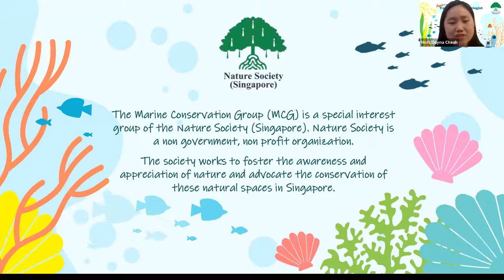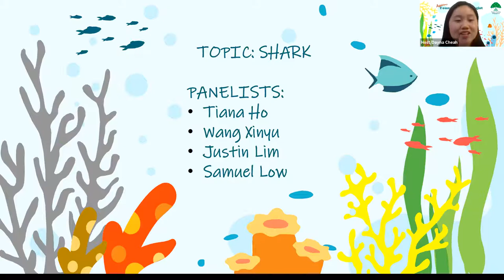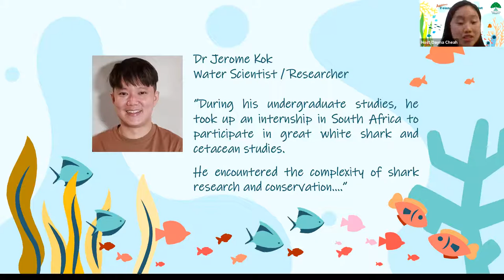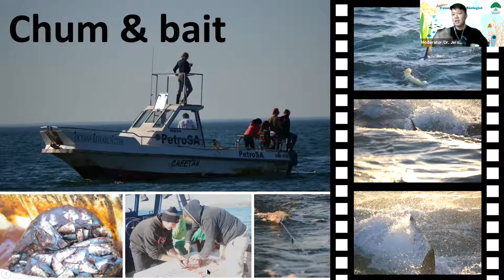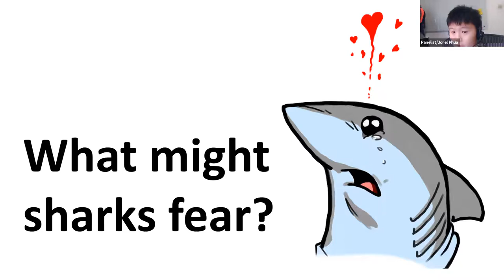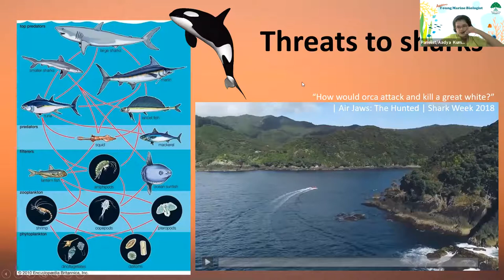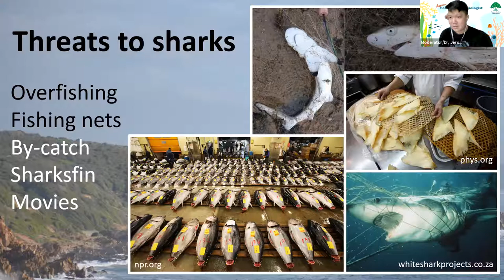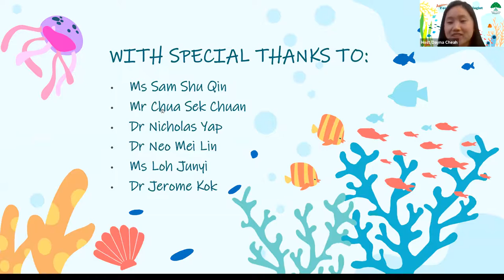Young Marine Biologist 2021: Shark